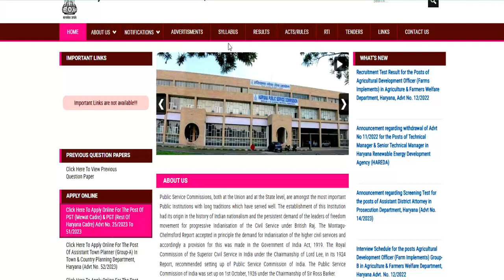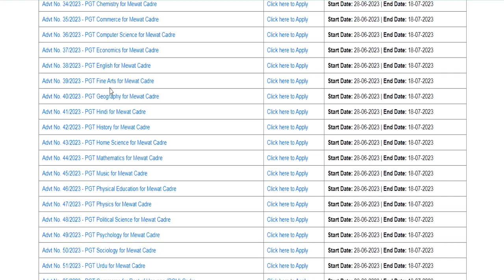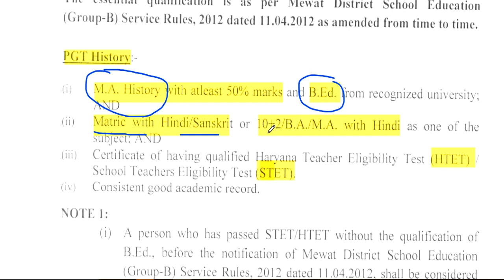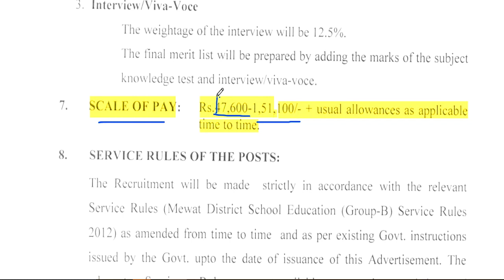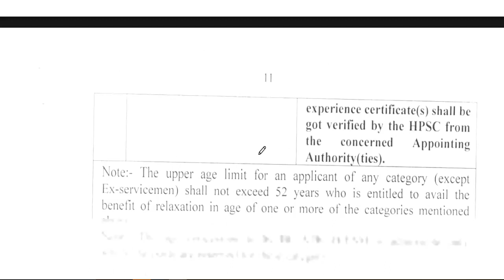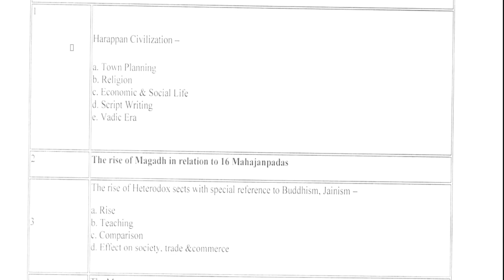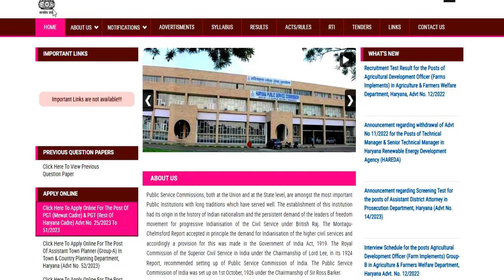हरियाणा शिक्षक भर्ती 4000 पद | विज्ञापन जारी | Age ,Qualification ,salary | apply detail in video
NCERT शिक्षक भर्ती विज्ञापन जारी  || Age ,Qualification ,salary || how to apply detail in videoयूजीसी सहायक प्रोफेसर  योग्यता मे बदलाव || पीएचडी की जरूरत नहीं || state /central  gov.जॉब || COMPLETE INFORMATION1241 TEACHER VACANCY 2023 |💯% OFFICIAL NEWS PERMANENT TEACHER VACANCY 2023 IN AZIM PREMJI FOUNDATION | ONLINE TEST |💯% OFFICIAL NEWS1241  36 school teacher vacancy || NO FEE || APPLY ONLINE || FRESHER ELIGIBLE || JOB || yaduvanshigroup.KGBV TEACHER VACANCY 2023 KVS balvatika teacher vacancy || || विज्ञापन जारी || APPLY ONLINE || b.ed/d.e.c.ed eligible || jobKVS शिक्षक भर्ती के 3 results जारी   ||PRT || TGT || PGT || gov.job update || Anu Jadoun